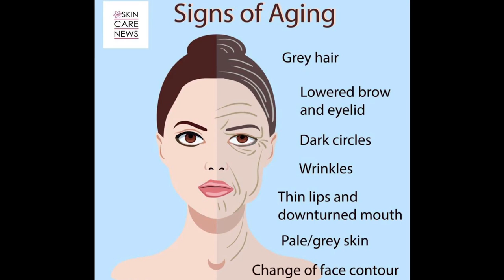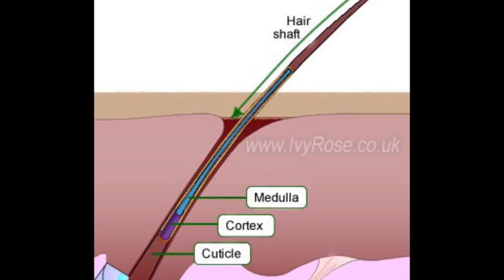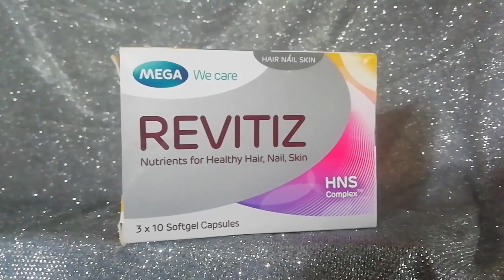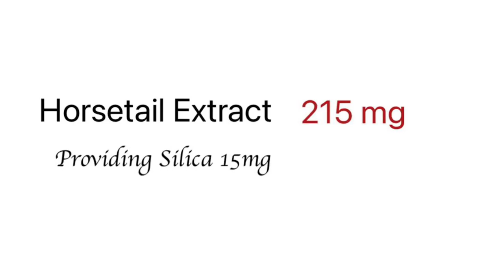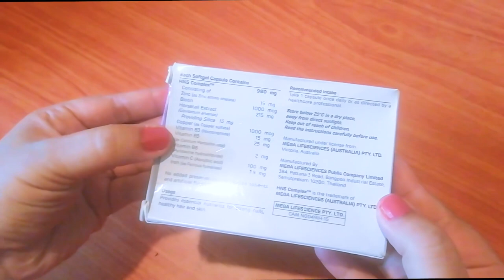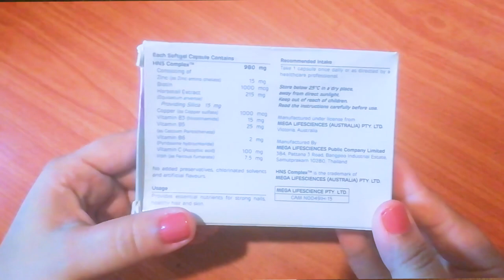හිසකෙස් වර්ධනය ,සම සහ නිය සදහා|| Multivitamin || Does REVITIZ really work for HAIR GROWTH?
Revitiz - a balanced vitamin and mineral complex for healthy skin, hair and nails. Zinc plays an important role in the regeneration of the skin, hair and nail growth, the secretion of the sebaceous glands. Zinc facilitates the absorption of vitamin E and maintaining normal concentrations of the vitamin in the blood. Biotin - a substance that is used for healing skin, nails and hair. The composition of biotin include B vitamins that promote assimilation and processing of fats, proteins and carbohydrates. These micronutrients are necessary to maintain vitality. Horsetail hair - a real find for the weak, brittle hair, lacking shine. One of the most important components of horsetail - silicon, it is in hair care provides them with shine and elasticity, restoring it when the damaged hair structure. Regular rinsing of the head fresh broth horsetail only affect favorably. And it is - not only strengthen the hair, nor powerful, and prevention of fungal diseases of the scalp and dandruff. The nutrients contained in plants, are able to provide a comprehensive nutrition of hair, that will certainly affect their appearance. Brittleness, dullness, loss of leave on the back burner, if regularly in hair care to use the healing power of this plant.
Usage
Provides essential nutrients for strong nails, healthy hair and skin.
Recommended Intake:
Take 1 capsule once daily

Thank you so much for the support! xxxx
Love,
Yehali Pathiraje
(Define beauty with yehali)